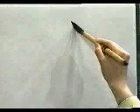TOMA ESTE KANJI Y DOMINALO ✌️ | GAMBATEANDO - Japones Para Todos con Teshimide 深い日本語